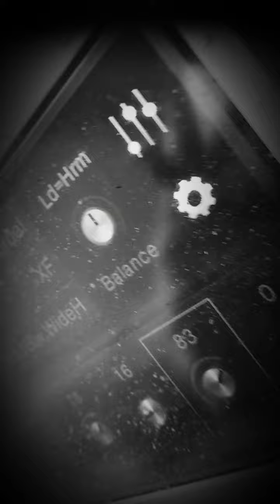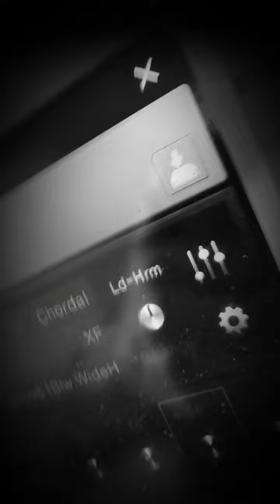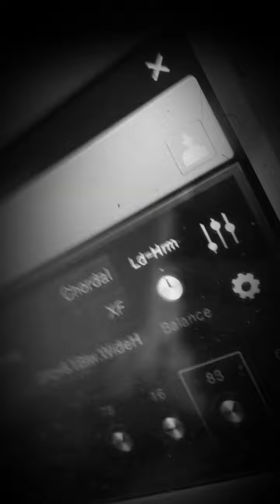MARTIN KLOPSCH CHANNEL - ENTER THE TEMPLE OF WILL